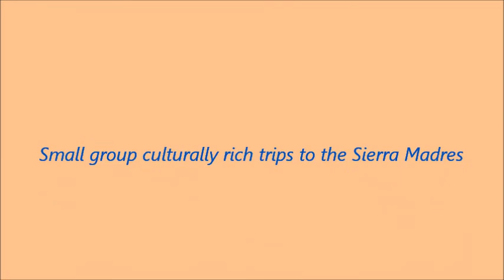Tarahumara Women Weaving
The Tarahumara women are all around the train line and tpically they sit and weave with their hands without a word. The baskets are amazing- usualy double walled and crafted from pine and split sotol leaves.